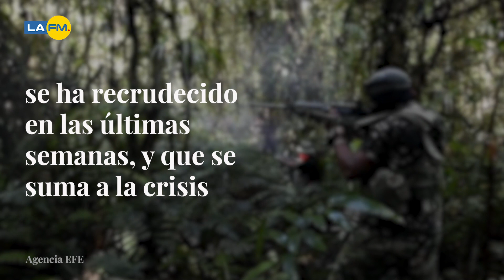Petro fue criticado por The Economist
The Economist lanzó una dura crítica al Gobierno del presidente Gustavo Petro. Aquí le contamos los detalles

¿Qué opina de lo dicho por The Economist?